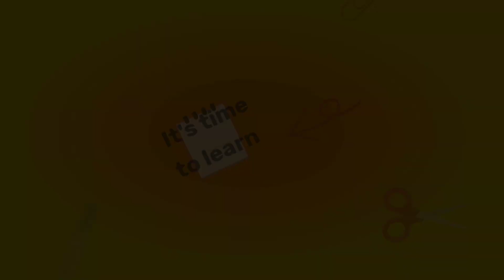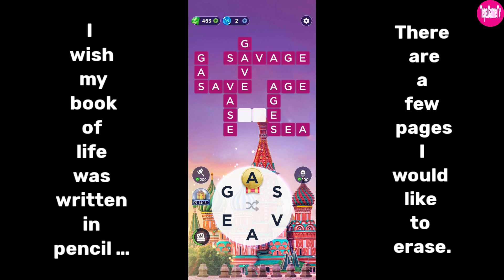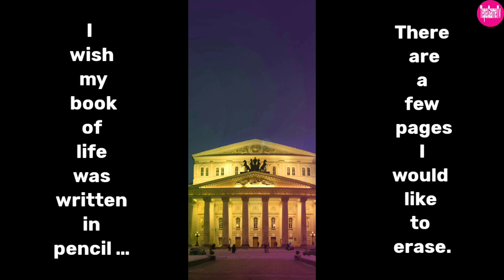Words of Wonders 461-467 | TepaGameTv